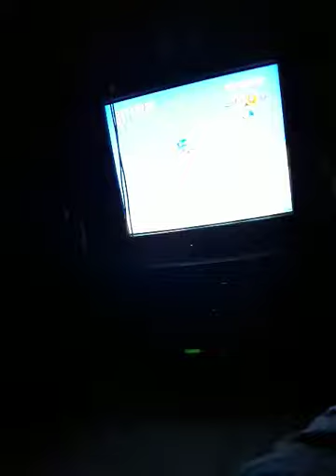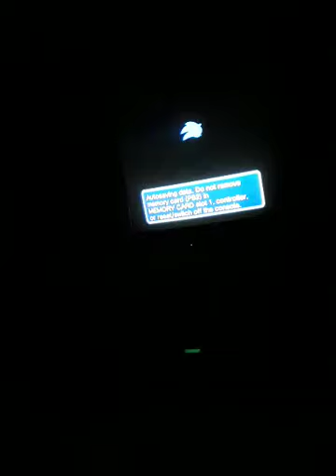me playing sonic heroes for ps2 part 16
now for part 16 which we start on stage 2. How will it go? watch to find out. Hope you all enjoy! part 17 will be up next